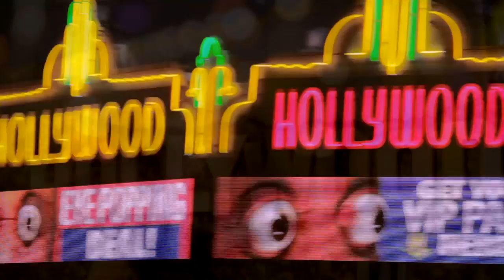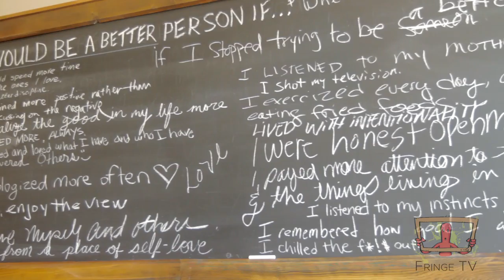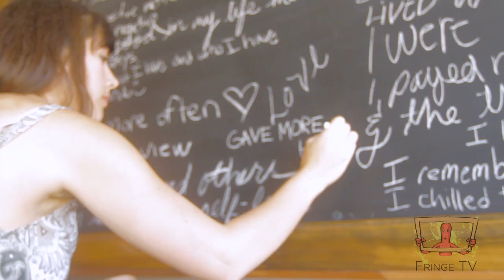2013 FringeTV Episode 5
Episode 5 of FringeTV's coverage of the 2013 Hollywood Fringe Festival includes the always famous word with the festival director, participant interviews answering the question "What is your favorite line from your show?", FringeTV takes it to the streets, Gedaly seeks out some hidden talents, we meet Alexa in the Hot Spot, and Bella Luna tells us all about Fringe Cabaret.